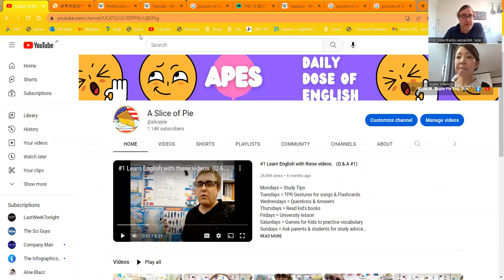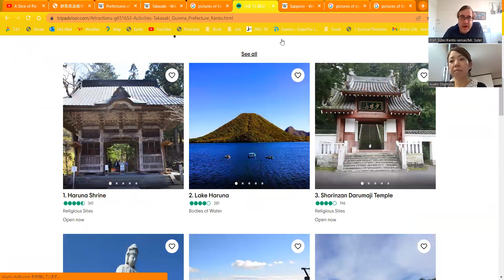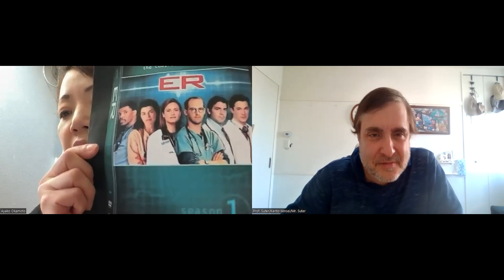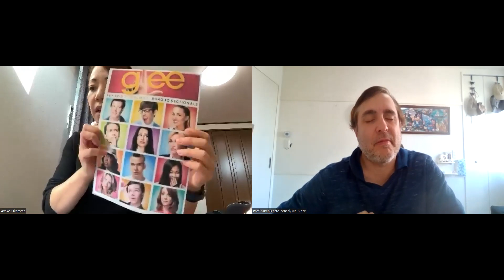#256 - "Dr. Ayako's Study Advice for ADULT students" (from Gunma, Japan) - adult interview#8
#256 - "Dr. Ayako's Study Advice for ADULT students" (from Takasaki, Gunma, Japan) -  adult interview#8

A special thanks to our guest today:  Dr. Ayako, a mother of 3 children & an Ear Nose Throat doctor (ENT Doc.).  Two of her kids are my students.  They each join lessons twice a week (for a total of 5 lessons).  On Saturday, her kids study American school subjects in English (Math. Science, PE, Art, Music & Geography).  Her kids always do the homework.

Dr. Ayako lived in Ohio for a few years.  As she said in the video, she spends a lot of time to keep up her English level.

Pictures of sightseeing in Takasaki:

Pictures of food in Takasaki:

In this interview series, I will get study advice from either adult students or parents, of my great students at Apple Pie English School, or my university students (from 3 universities that I teach at: TCUE, GPWU & Ikuei).  I will invite people, to be interviewed, that I think have really improved.  I hope that you can gain some new ideas to help your study.

The interview is divided into 5 parts:
Kent   = 1)  This interview series explanation.
Guest = 2) What is famous for their home state or hometown?
Kent   = 3) Why did I invite this guest? Why good at study?
Guest = 4) Guest gives main study advice.
Guest = 5)  How to BE BETTER (physically, mentally, emotionally) this year?